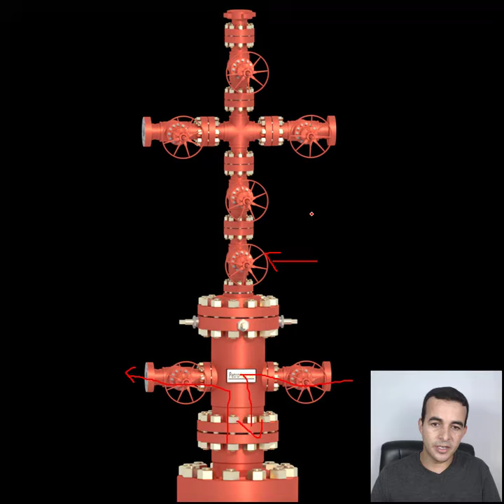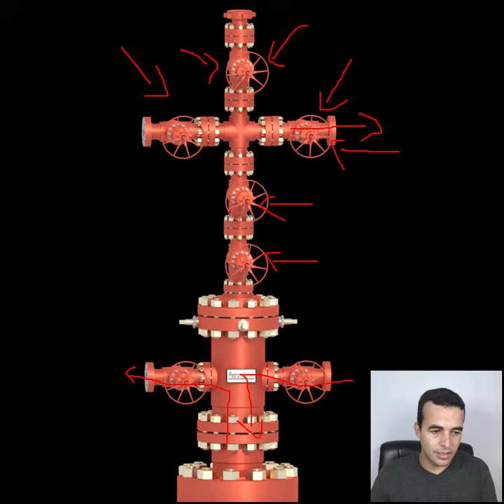Árvore de Natal Convencional